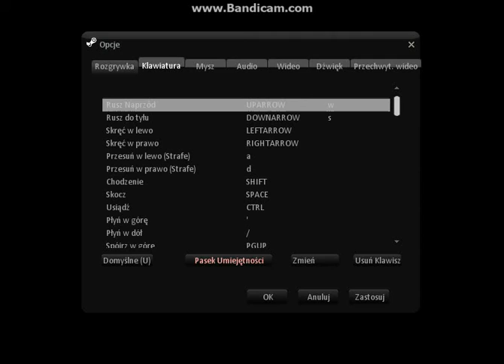#3 Counter-Strike Nexon: Zombies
★ ROZWIŃ NIE ZBŁĄDZISZ ★
► Dzięki że tu zajrzałeś JESTEŚ SUPER !
● Zostaw suba !
● Zostaw like !
● Zostaw komentarz !